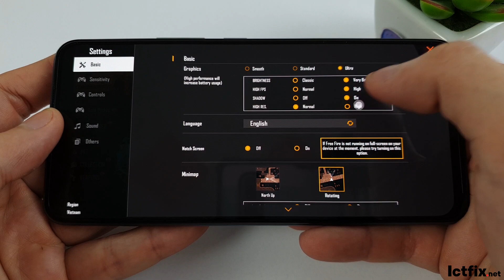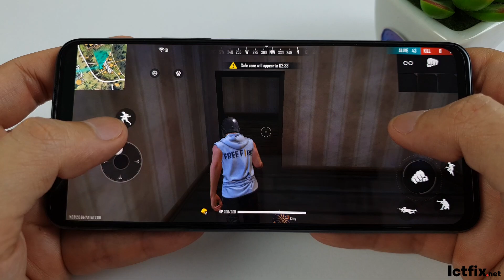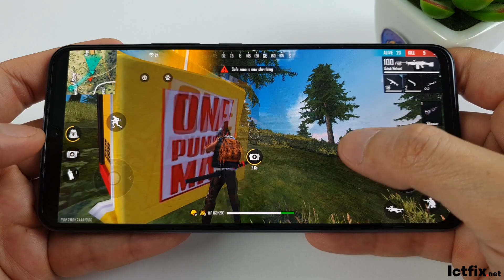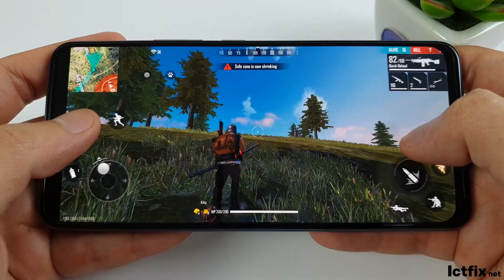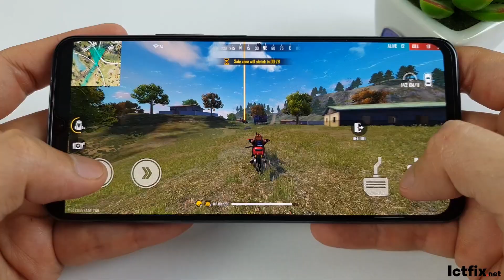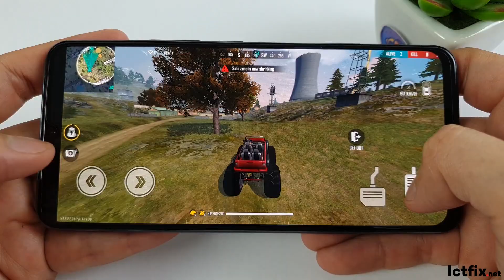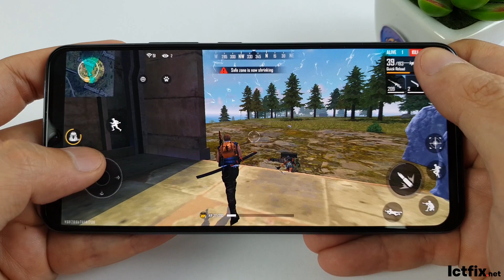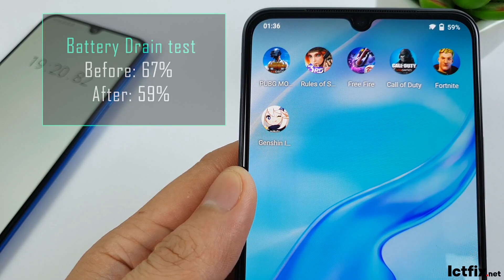Vivo V20 2021 Free Fire Gaming test | Snapdragon 730, 8GB RAM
VIVO V20 2021 Specs

OS: Android 11

CPU: Snapdragon 730

GPU: Adreno 618
RAM: 8 GB
Storage: 128 GB
Battery: 4000 mAh